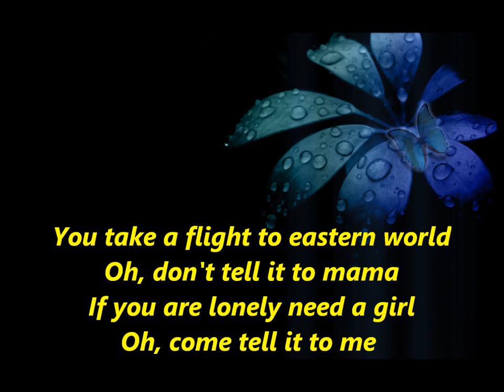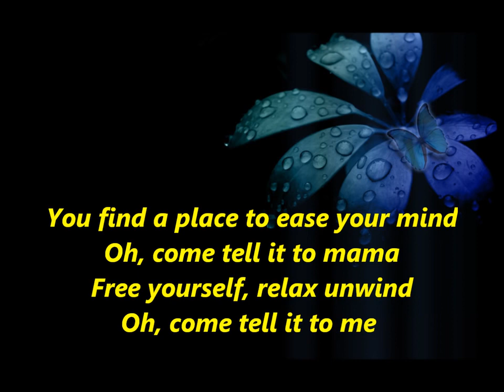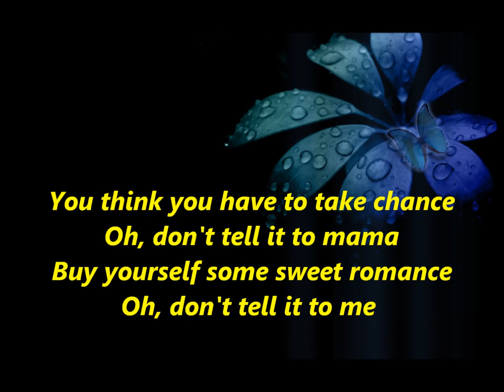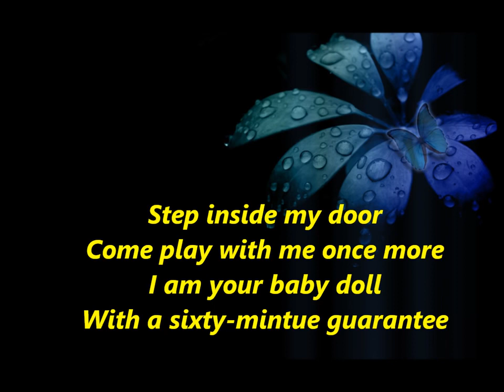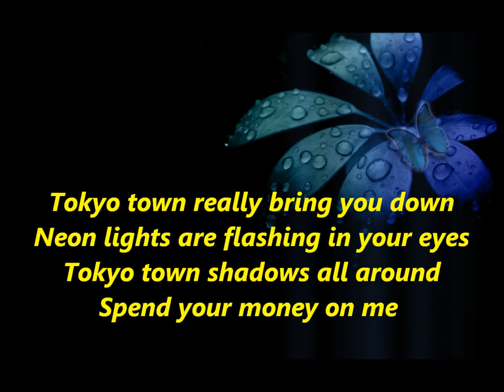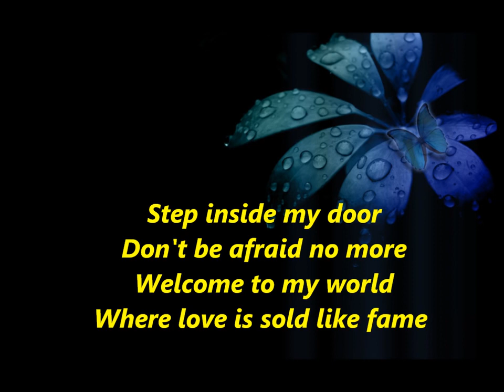Tokyo Town disco fever by: Sarah